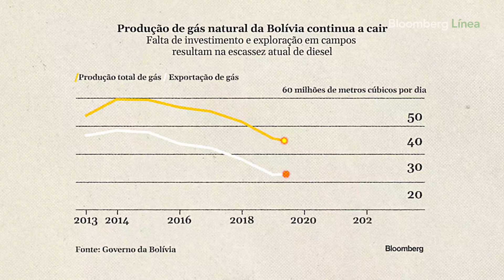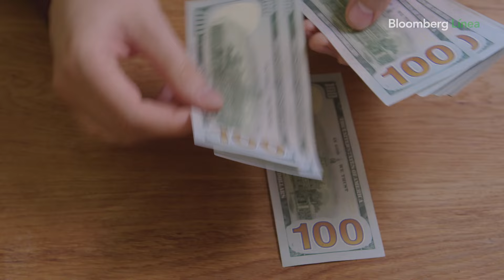Como o sonho socialista da Bolívia implodiu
Durante anos, a Bolívia foi considerada o país socialista latino-americano que alcançou uma combinação elusiva de crescimento econômico, inflação baixa e redução da pobreza.
A capital política, La Paz, é um monumento aos dias de glória. Uma rede de teleféricos de 14,5 quilômetros – a maior do mundo – conecta o labirinto de penhascos e cânions que compõem a cidade a 3.660 metros acima do nível do mar.
Tudo isso foi pago por um boom nas exportações de gás natural. Depois, tudo isso implodiu, levando consigo o sonho socialista da Bolívia.